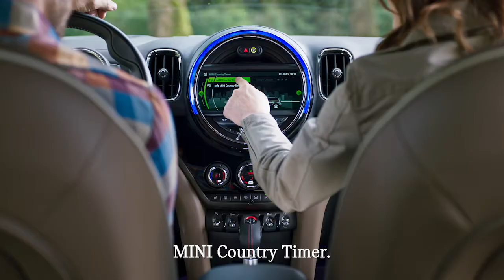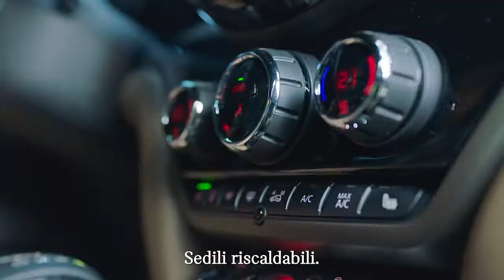MINI Countryman “Off Road - Spaziosa - Tecnologica” by Director Francesco Nencini.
Client: BMW Italia S.p.A.. Head of MINI: Federico Izzo. Marketing Manager MINI: Riccardo Licata. Media and Advertising Specialist MINI: Corinna Pogliana. Ad Agency: MC Saatchi. Deputy Creative Directors: Alessandro Candito & Matteo Grandese. TV Producer: Francesco Di Trani. Account Director: Anna De Gaetano. Account: Sonia D'Ettorre. Production Company: BeMovie. Managing Partner: Valerio Visaggio. Executive Producer: Nicola Marchesi. Director: Francesco Nencini. Director of Photography: Manfredo Archinto. Set Designer: Amos Caparrotta. Costume Designer: Stefano Formentini. Colorist: Orash Rahnema. Post production: Red Line. Editor: Roberto Maltagliati.

Francesco Nencini (IG @eyenencio) - Creative Director and Nomadic Content Creator at 56 Factory Media Production, where media content is made easy.